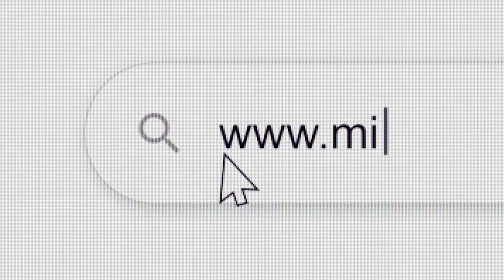7ème édition du prix du président de la République du journaliste professionnel